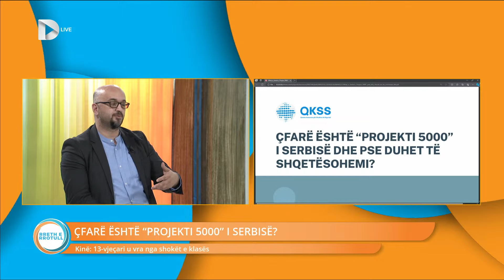Çfarë është "Projekti 5000" i Serbisë?